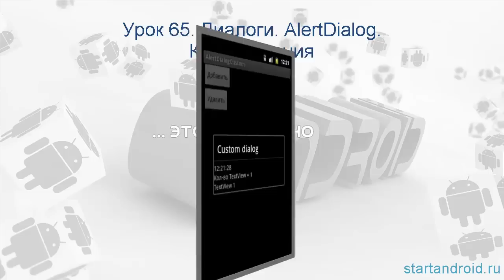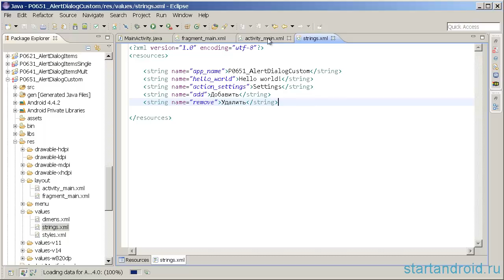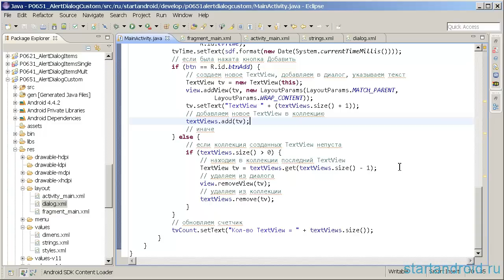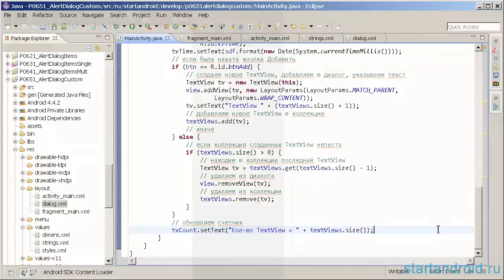Start аndroid: Урок 65. Диалоги. AlertDialog. Кастомизация (программирование под андроид)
Используем свои View для построения диалога. Кроме сообщения или списка мы можем помещать в диалог свои View-компоненты. Для этого доступно как основное тело диалога, так и заголовок. Для этого нам необходимо создать View и с помощью методов setCustomTitle или setView вставить этот View соответственно в заголовок или тело диалога. Я буду использовать только setView и работать с телом диалога. Использование метода setCustomTitle и работа с заголовком диалога полностью аналогична.

Нарисуем приложение, которое будет использовать свой View-компонент в теле диалога и рассмотрим, как можно модифицировать содержимое этого компонента. Будем добавлять и удалять TextView в теле диалога.

Android development tutorial (online courses). In this lesson:
- View their use for dialogue

Tegs:
AlertDialog,
onCreateDialog,
ArrayAdapter,
программирование под android,
разработка под android,
разработка под андроид,
java,
eclipse,
android sdk,
андроид программирование,
видео уроки,
Андроид,
программирование на java,
android,
как стать программистом,
приложения для андроид,
программирование для чайников,
разработка под android,
java для начинающих,
андроид телефоны,
програмирование,
программирование для начинающих,
программирование с нуля,
курсы программирования,
программирование для android,
android startup,
скринкаст,
android разработка,
новые приложения для андроид,
программирование для андроид,
разработка под андроид,
android уроки,
разработка android приложений,
создание мобильных приложений,
андроид для начинающих,
написание программ для android,
android для начинающих,
разработка под android с чего начать,